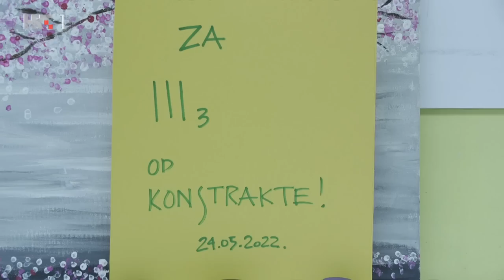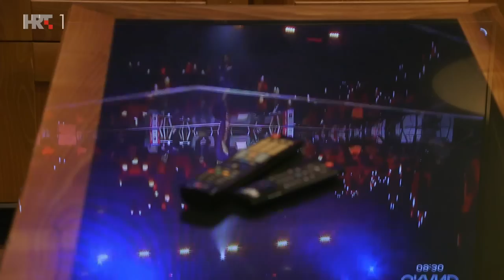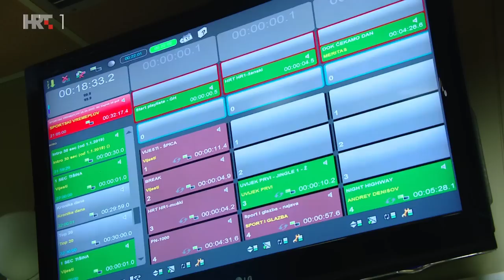NEDJELJOM U 2: Ana Đurić Konstrakta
Koja li je tajna Ane Đurić Konstrakte, koja li je tajna? Na to pitanje u emisiji će pokušati odgovoriti sama autorica i pjevačica koja je svojim eurovizijskim nastupom zaintrigirala dobar dio Europe. Hrvatskih 12 bodova, narodnjaci, cajke te umjetnost koja ne poznaje granice - neke su od tema emisije...